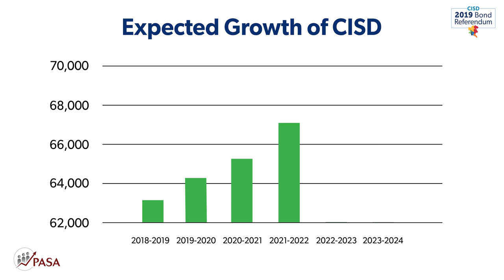New Schools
To learn more about Conroe ISD’s Bond Referendum, you can visit bond.conroeisd.net. Early Voting begins on Monday, April 22nd and runs through Tuesday, April 30th. Election day is Saturday May 4th. Register to vote by April 4th in order to have your voice heard.